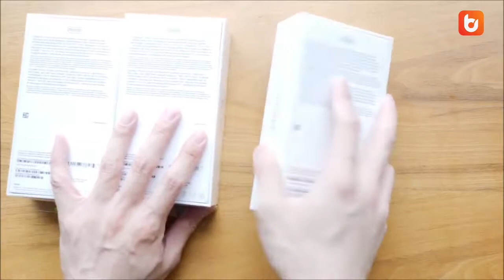Unboxing all THREE iPhone XS Max colors